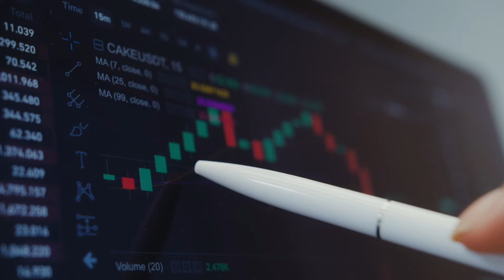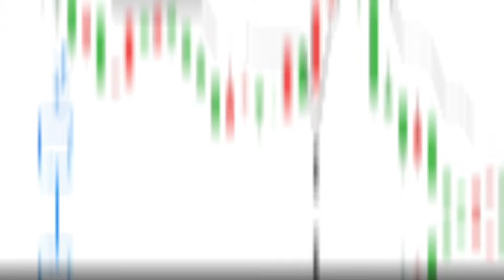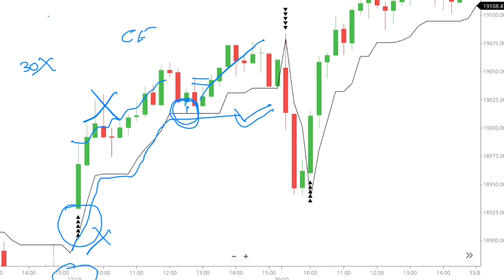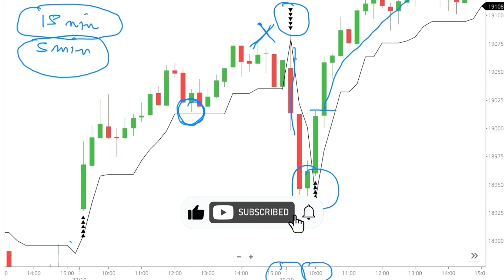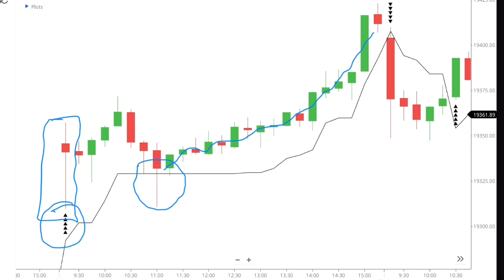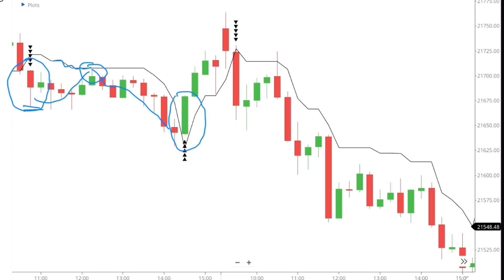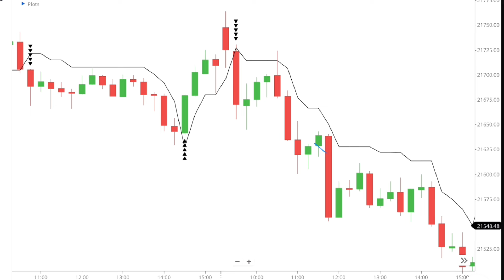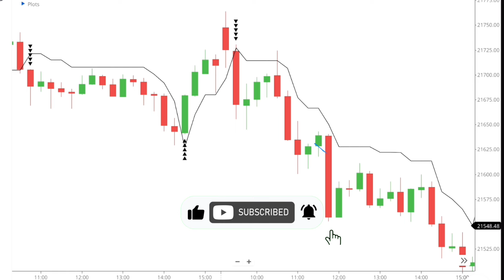Secret Strategy Revealed | Only 1% traders know this Ultimate Options Trading strategy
1 minute scalping strategy,
1 minute scalping strategy bank nifty,
1 minute scalping strategy nifty,
1 minute scalping strategy indicator,
1 minute scalping strategy hindi,
1 minute scalping strategy the moving average,
1 minute price action scalping strategy,
best 1 minute scalping strategy,
best 1 minute scalping strategy for beginners,
simple but effective 1 minute scalping strategy,
1 minute scalping strategy ema,
easy 1 minute scalping strategy,
i found the best 1 minute scalping strategy ever,
easy 1 minute scalping trading strategy,
the easiest 1 minute scalping strategy,
the best 1 minute scalping trading strategy ever,
scalping,
scalping live trading strategy,
scalping trade live,
scalping trading strategy,
scalping strategy,
scalping trading,
scalping options trading,
scalping live,
scalping indicator,
scalping algorithmic trading,
scalping analysis,
best 5 minute scalping strategy,
i found the best 5 minute scalping strategy,
i found the best 5 minute scalping strategy ever,
5 min chart scalping strategy,
5 min scalping strategy stocks,
5 min scalping strategy,
5 minute scalping trading strategy,
5 min scalping trading strategy,
easy 5 minute scalping strategy,
5 min scalping strategy hindi,
5-minute scalping strategy,
1 min scalping strategy bank nifty live,
bank nifty option scalping live,
stock market,
stock market,

This video is made for educational purposes only..we don't suggest any buy or sell..we are not SEBI certified so kindly invest your hard earned money according to your financial advisor..we are not responsible for your investment or your profit/loss..